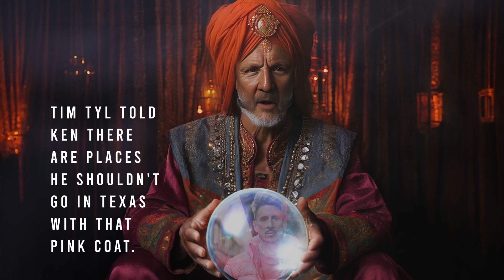2024 General Butler Bash